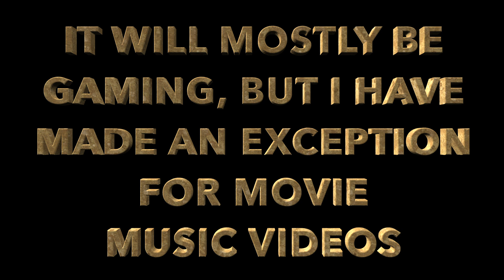Mindtrist Channel Changes Explained